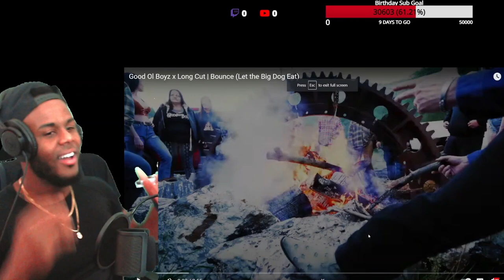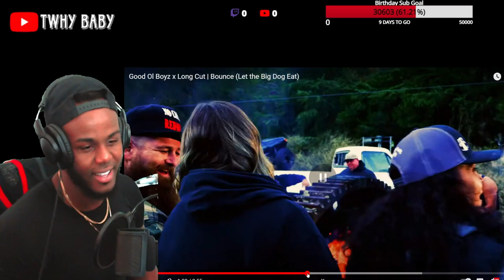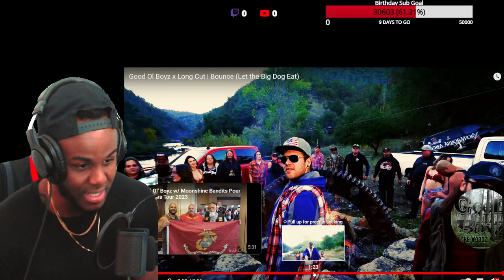Good Ol Boyz Ft Long Cut - Bounce This A Stage Banger!!